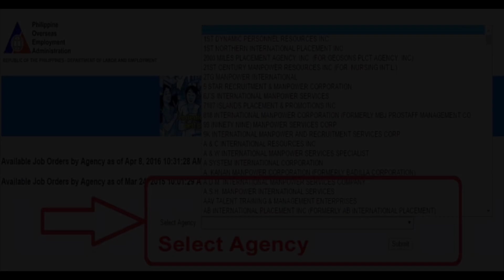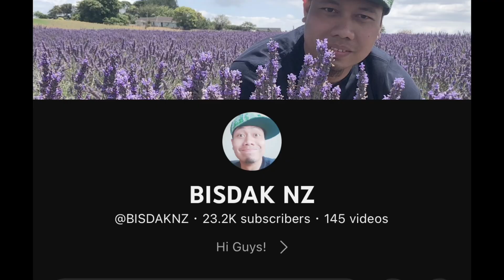TIPS AT DAPAT MONG MALAMAN SA PAG-APPLY NG TRABAHO PAPUNTANG NEW ZEALAND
Paano ba mag apply ng trabaho papunta sa New Zealand?

Marami sa ating mga kababayan ang nangangarap at gustong magtrabaho abroad nitong taong 2023 pero hindi alam kung papaano sisimulan.
For this video mga Kabisdak isi-share ko sa inyo yung tips at kung paano ba mag apply ng trabaho papunta sa New Zealand based on my own experienced.

Panoodin mo lamang po ang video na ito para magkaroon po kayo ng idea at dapat na gagawin para maging successful ang pag-aapply.

HEALTH CARE ASSISTANT AND AGED CARE WORKERS BOUND TO NEW ZEALAND | NO PLACEMENT FEE | URGENT HIRING

HOW TO APPLY IN NEW ZEALAND? | STEP BY STEP APPLICATION KUNG PAANO AKO NAKARATING SA NEW ZEALAND.

IMPORTANT KEYWORDS:

How to apply in New Zealand?
Paano mag-apply ng trabaho sa New Zealand?
Tips kung paano mag apply abroad?
Tips kung paano mag apply ng trabaho sa New Zealand?
Paano mag apply sa New Zealand?
Magkano ang sahod sa New Zealand?
How much is the basic salary in New Zealand?
How to apply visa in New Zealand?
Gaano katagal ma approved ang visa sa New Zealand.
Most in demand jobs abroad.
New Zealand most in demand jobs.
New Zealand job opportunities.
New Zealand jobs.
Career in New Zealand.
New Zealand job hiring 2023.
Top 10 New Zealand in demand jobs.
Most recommended agency bound to New Zealand.
POEA jobs.
POEA job hiring abroad.
POEA legit agency
POEA accredited agencies bound to New Zealand.
Trabaho abroad.
Trabaho papuntang New Zealand.
Buhay abroad.
Pinoy in New Zealand.
Ofw in New Zealand.
Immigration New Zealand.
New Zealand visa.
Resident visa.
Work abroad.
Work abroad job hiring.
No placement fee jobs abroad.
Free visa and plane ticket.
New Zealand boarder update.